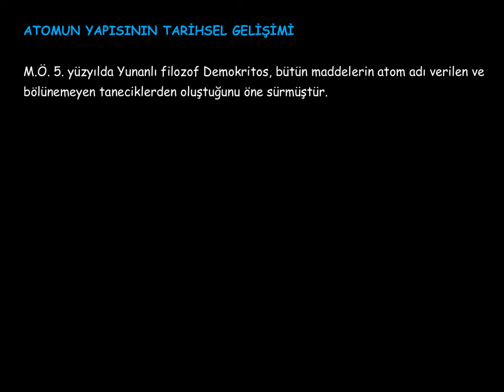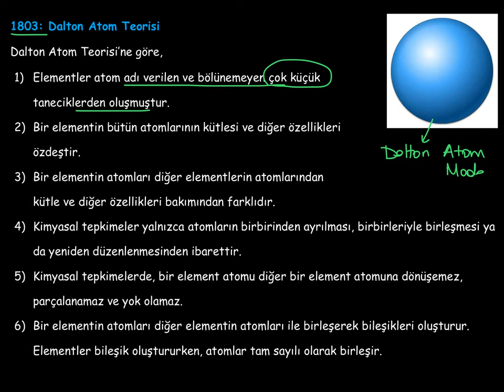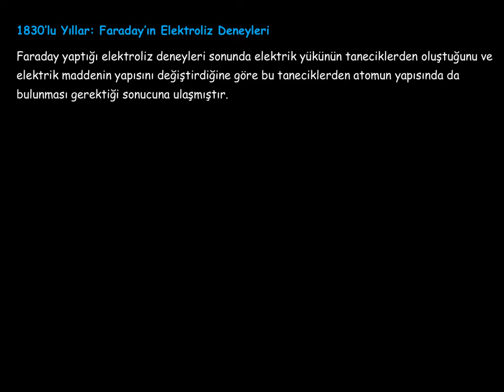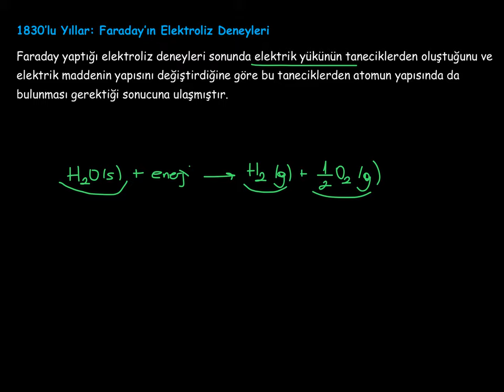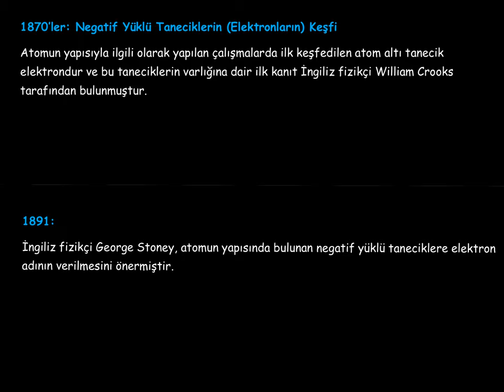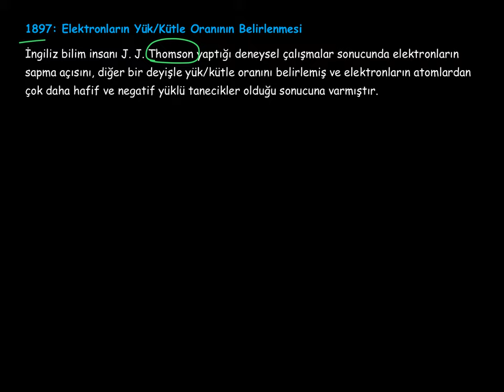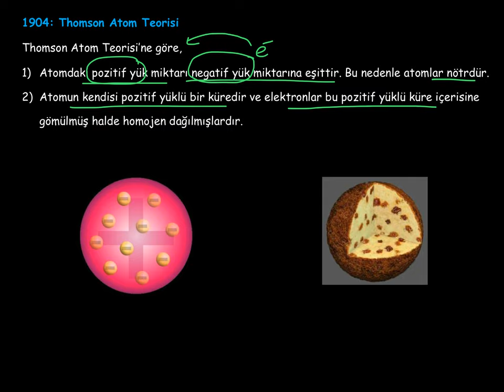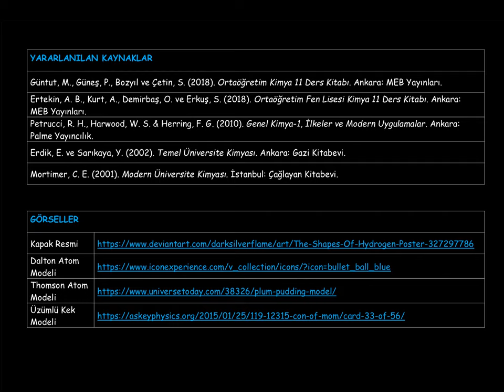1. Modern Atom Teorisi_ Atomun Yapısının Tarihsel Gelişimi_1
Modern atom teorisine (kuantum atom modeline) geçiş sürecinde yapılan çalışmalar ve modern atom teorisinden önce açıklanan atom teorileri
Dalton Atom Teorisi
Thomson Atom Teorisi